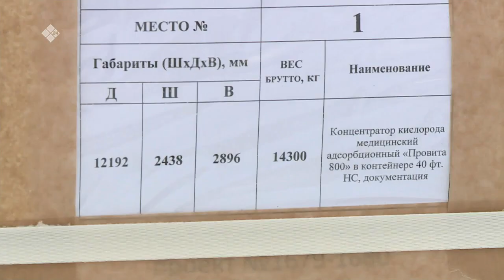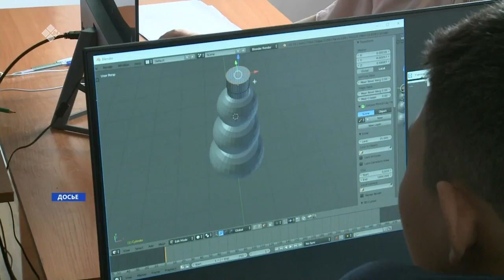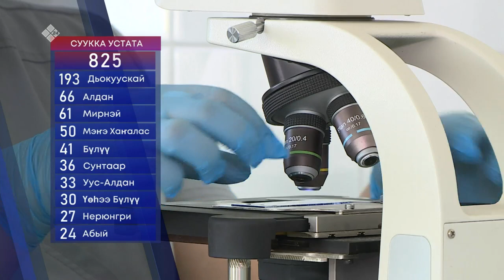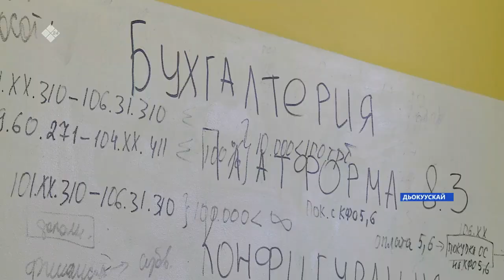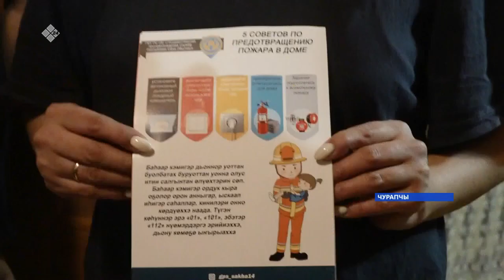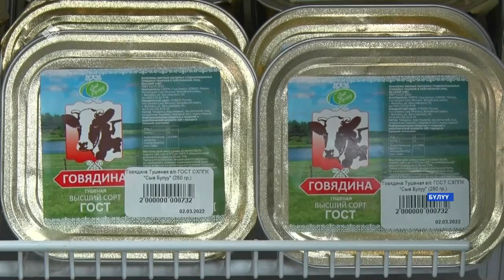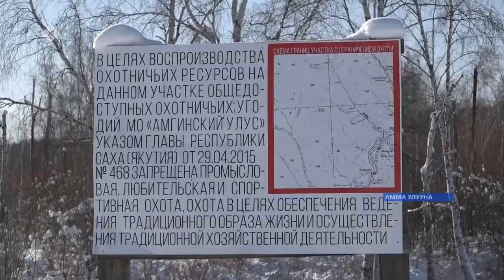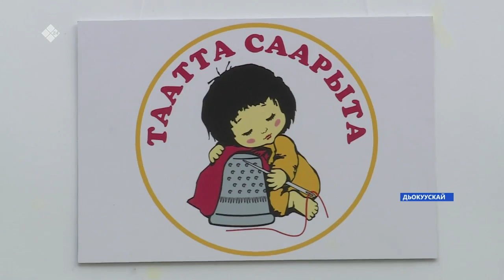«Саха сирэ» информационнай биэрии. Кулун тутар 04 күнэ 20.30ч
00:00 «Саха сирэ» информационнай биэрии:
00:45 Россия уонна Украина иккис кэпсэтиитигэр өрүттэр сэрии бара турар сиригэр гуманитарнай көрүдүөр тэрийэн тустаах көмөнү бииргэ хааччыйарга сөбүлэстилэр.
01:44 Донбасска анал байыаннай операцияҕа Алдан Томмот куоратын олохтооҕо 22 саастаах Александр Иванов ытык иэһин толоро сылдьан тыына быһынна.
02:12 Таас чоҕу хостуур «Колмар» хампаанньа Донецкай уонна Луганскай норуодунай өрөспүүбүлүкэлэртэн тэскилээбит дьону үлэнэн хааччыйарга бэлэмин биллэрдэ.
03:23 Тас дойду айти-хампаанньаларын үлэһиттэрэ Россияҕа кэлитэлээн эрэллэр.
03:55 Дьокуускай таһыгар 7 километр уһуннаах Намныыр суол учаастагын өрөмүөннүүллэр.
06:31  Кэнники хонукка өрөспүүбүлүкэҕэ 825 киһи коронавирустаата.